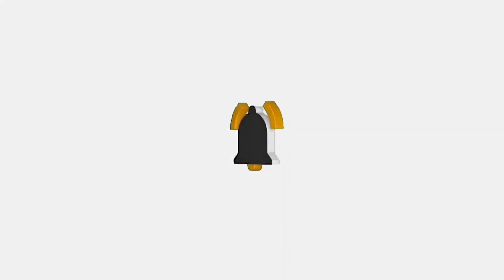SAGING MANTIKAAN l@naynits_tv7770 new bisaya bisayavlogger #2023